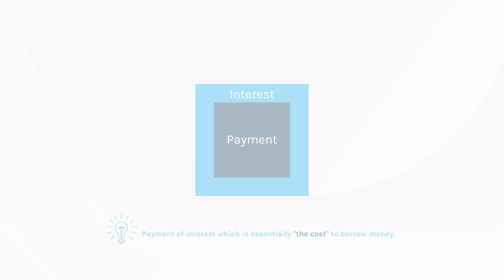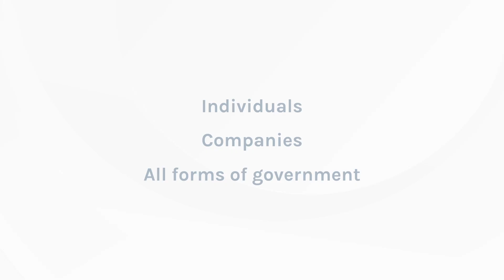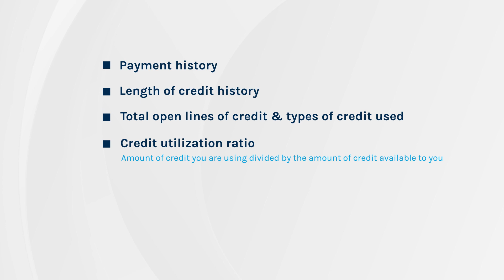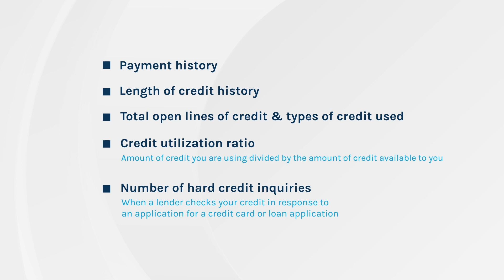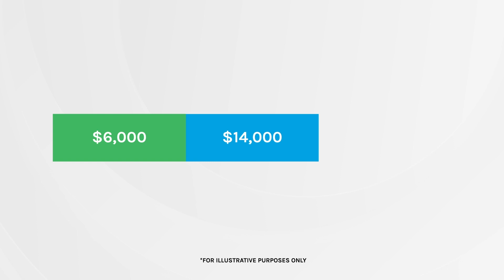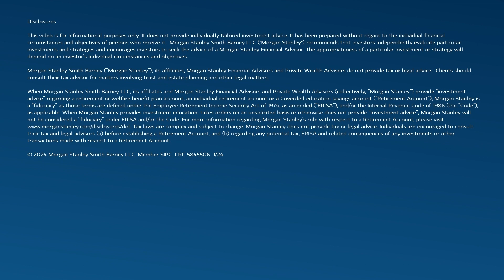Credit and Debt Management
What are the differences between credit and debit? Understanding and maintaining good saving and spending habits can help you borrow money when it makes sense to do so. Discover how to use credit and debit accounts, what a credit score is, debt management best practices and credit card pitfalls.

Go to our YouTube playlist to view the entire Wealth Education Video Series

to see how Morgan Stanley Family Office Resources can help you address your wealth management needs.